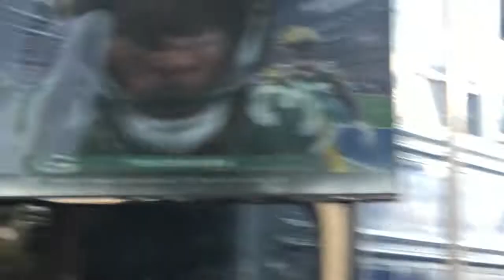SORRY COWBOYS...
In this video we’re just spending the day with some family and friends tailgating and having a good time at the PACKERS VS COWBOYS GAME 🧀🤠 IF YALL WANT MORE VLOGS LET US KNOW

MORE LIT VIDEOS ON THE WAY!

Follow our daily lives

*We Own No Right to Any Music In This Video*